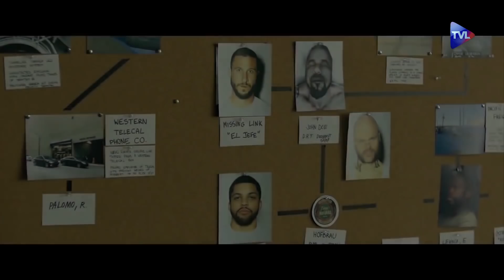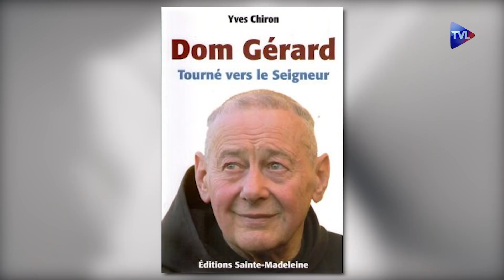Perles de Culture n°157 : Delacroix pris en otage par Lilian Thuram ?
00:33 - Cinéma - Frédéric et Maxime, les critiques cinéma de TVLibertés, vous emmènent  voir « Phantom Thread », « Chien », « Moi Tonya » et  «  Criminal Squad ».

18:48 - Littérature - Anne reçoit Rod Dreher, journaliste et écrivain américain pour son ouvrage « comment être chrétien dans un monde qui ne l’est plus, le pari bénédictin »  . Des conseils simples tirés de la vie bénédictine pour tous les jours.

41:01 - Art - Anne Brassié et Françoise Monestier vous parlent du musée Delacroix à Paris qui ouvre son exposition sur les oeuvres orientalistes du peintre. Des oeuvres choisies et commentées par Christine Angot et Lilian Thuram… grands amateurs et critiques d’art, comme chacun sait.